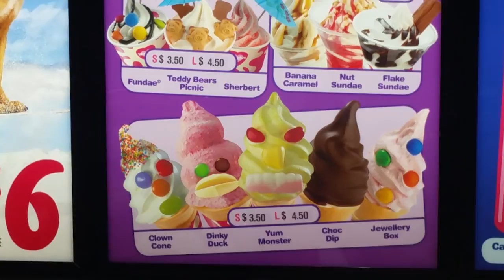I ALMOST GOT RUN OVER BY AN OLD LADY First Vlog With The Crew | IAMJACKWILLIS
Thanks To Bayley, Caleb and Josh for participating in this vlog was such a good time!!!

SUBSCCRRRIBBBBEEEE